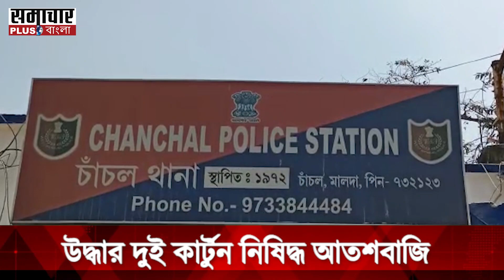উদ্ধার প্রচুর রংবেরংয়ের নিষিদ্ধ আতশবাজি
পুলিশের প্রাথমিক অনুমান,দীপাবলি উৎসবে বাজিগুলি বাইরে থেকে নিয়ে আসা হয়েছিল।